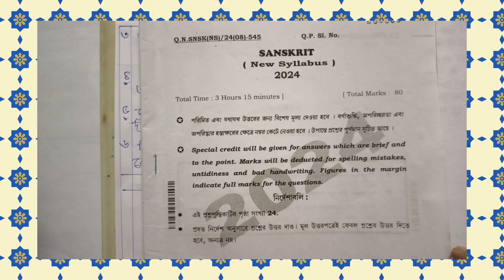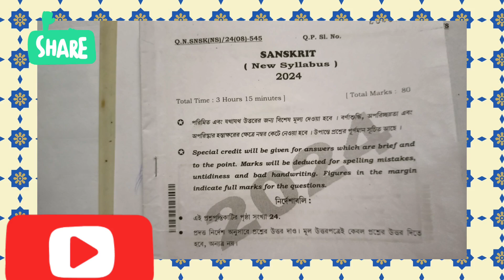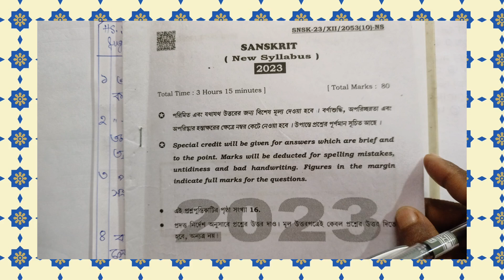Class-12 Sanskrit Suggestion -2025,LAQ,@Triyasha Study Center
Class-12 Sanskrit Suggestion -2025,LAQ,পদ্য, ও গদ্য,
Sanskrit Suggestion Class-12,
HS Sanskrit Suggestion -2025,
2025 Sanskrit Suggestion Class-12,

@Triyasha Study Center,